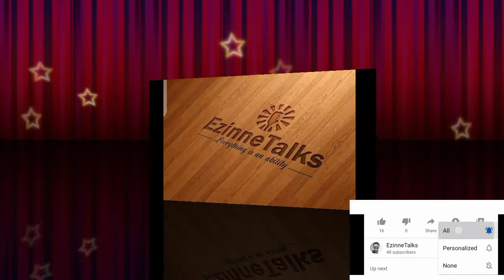Joe Biden stutters!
Stammering & Stuttering. They stutter, they inspire!!

For a feature, sponsorship and partnership, please send a mail to